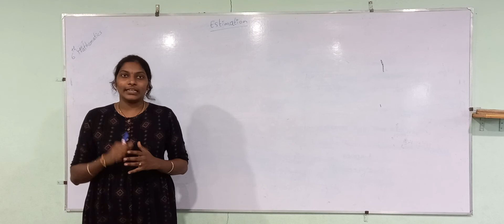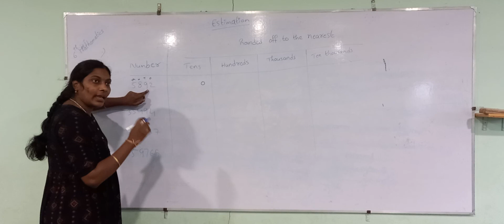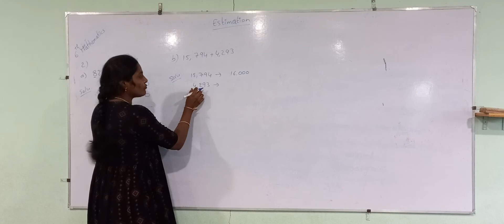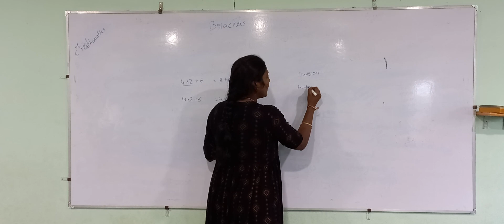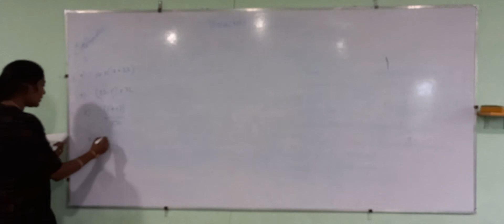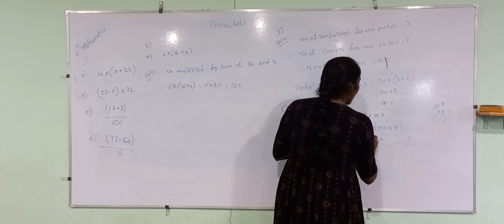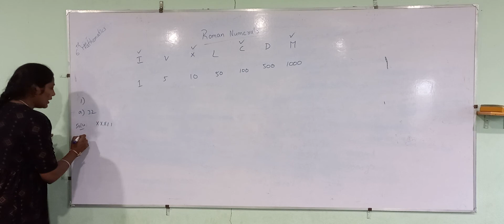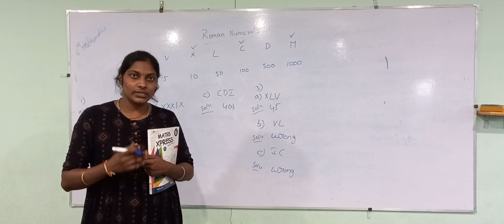6th Mathematics | Unit-1 | Exercise-1.4, 1.5 & 1.6 | Estimation, Usage of bracket and Roman Numerals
CHANAKYA SCHOOL - PONNUR